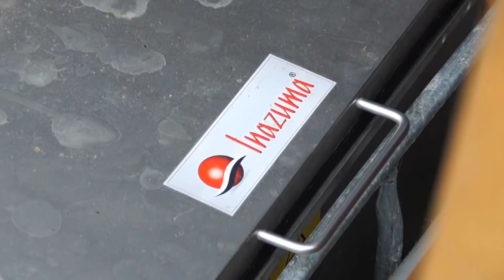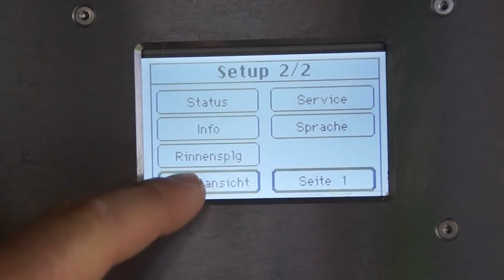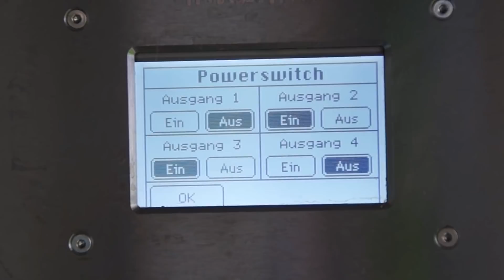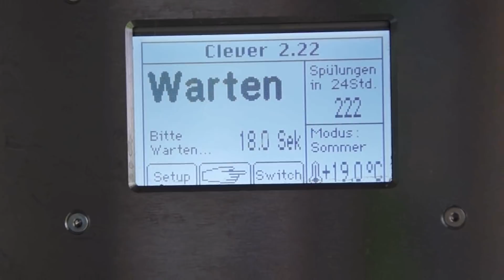Koiteichblog [59] ★ Traumhafter 45.000l Koiteich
Schöne Koiteiche gibt es fast überall. Man muss Sie nur finden! Ich wurde eingeladen euch einen 45.000l Koiteich zu zeigen. Von der Filterkammer bis zum Besatz, hier zeige ich euch einen wahren Traumteich!

Koihaltung: Das aktuelle Praxishandbuch für Koiliebhaber

Meine Kamera
MAGIX Video deluxe
G-Homa WLAN Steckdose
Mobile Alerts
Das Gewächshaus
2.300 Liter Quarantänel
Die Koi Fibel
Koi Fibel - Gesundheit
Solider Heizstab
Messwanne 1m
Schnelles Faltbecken
Beste Gartenscheere der Welt